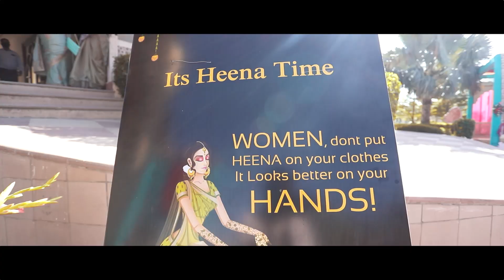Ayush x Anindita Best Wedding Highlight II 2020 II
“The journey of MereSohneya With you Completes here.. 😘 Don't know why I keep going back to our old memories of creating many of our songs together but especially this one, maybe it was something within us that led us here.. I now realise that each word was meant for us.. May you always keep shouting at me for all wrong doings of mine and I will keep smiling at all faults of yours, happily“
- Sachet Tandon

Bride: @aninditabose28
Groom: @ayush7khandelwal
Location: @rajasthalijaipur
Captured by: @kapil_wanwaniphotography